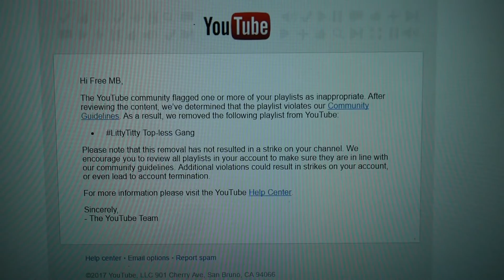Nipple Sticker FAQ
I've been asked a few of these questions about nipple stickers so many times. Decided to do a frequently asked question video answering them.